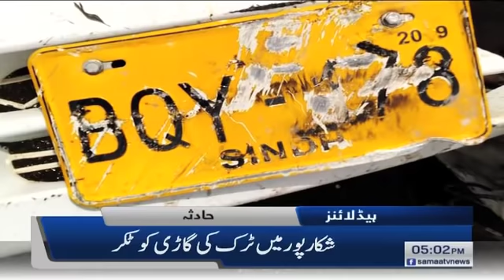Samaa News Headlines 5pm | Yahi surt e haal rahi to hospital bharjaein gay | SAMAA TV